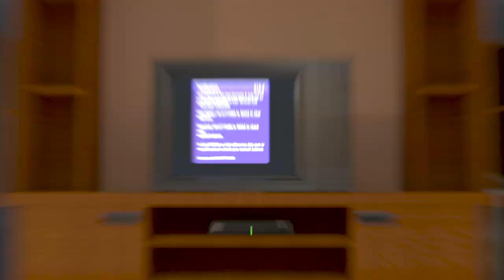DSTV STEP UP & Boost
Upgrade your DSTV account and get boosted to an even higher plan for free within 48 hours. T & C apply